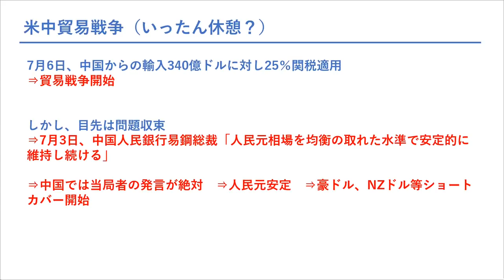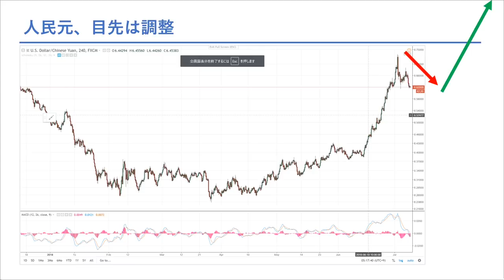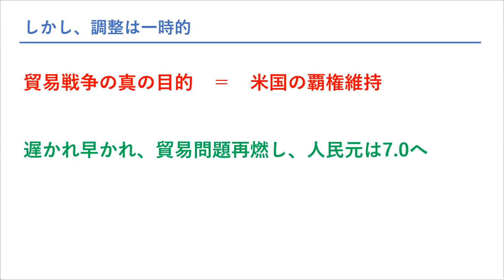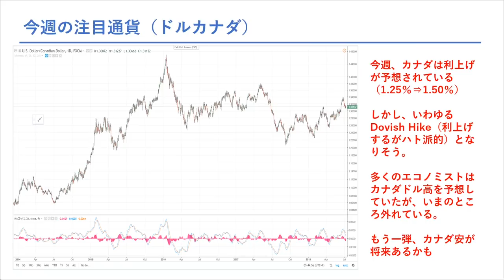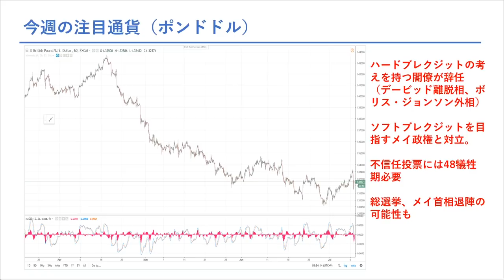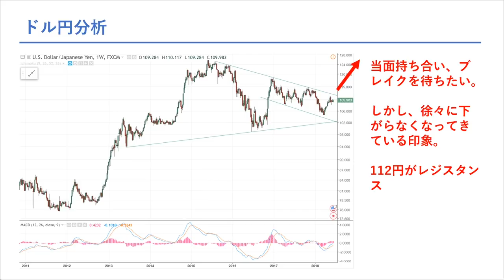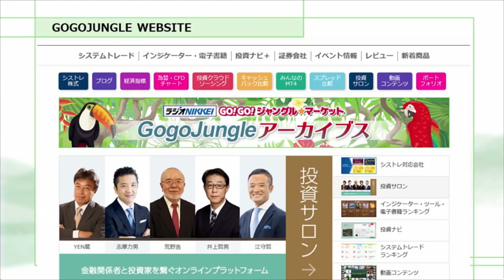GOGOJUNGLE マーケット・ストラテジー #115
●視聴者様特典ページ『GogoJungle アーカイブス』
番組でご案内した資料は、下記のリンクから専用ページにお進み頂き、ダウンロードの上、ご利用ください。

2018年7月10日放送

この番組は裁量トレーダーのみなさんも、
システム・トレーダーのみなさんも、
様々なトレード・スタイルの個人投資家のみなさんに
マーケットに関するストラテジーをお届けする番組です！

安田 真理

【ゲスト】
志摩 力男さん